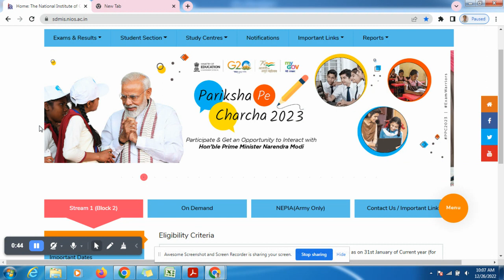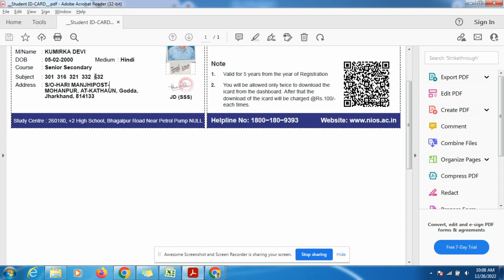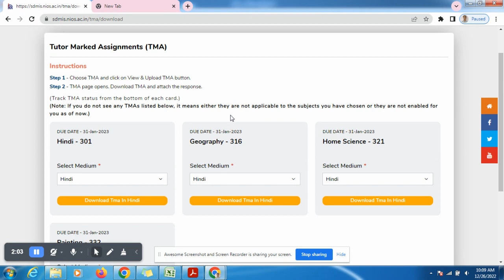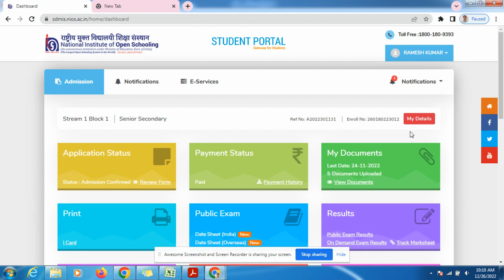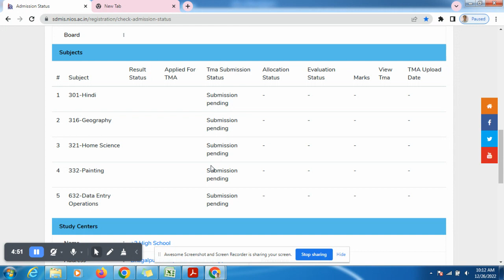What is TMA of vocational subject in Nios? Vocational subject का TMA जमा करना जरूरी हैं।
क्या Nios में Vocational Subject का TMA होता हैं। Vocational subject का TMA जमा करना जरूरी हैं।
Get Nios Solved Assignment (TMA) for 10th & 12th Class All Subjects Available Download Best Nios Tutor Marks Assignment from Nios Solved Assignment. Nios Entrepreneurship (249) Solved Assignment 2023 | Class 10th. Nios Tutor Marked Assignment (TMA) 2022-23 for Secondary & Senior Secondary Class.
Dear Students If You Want Latest Nios Solved TMA 2022-23 New Session You See My Videos.